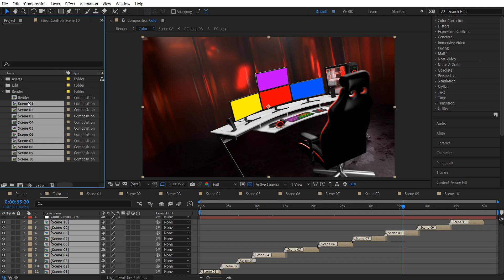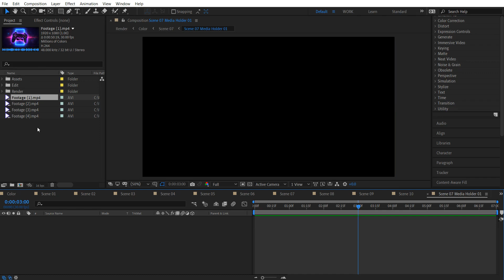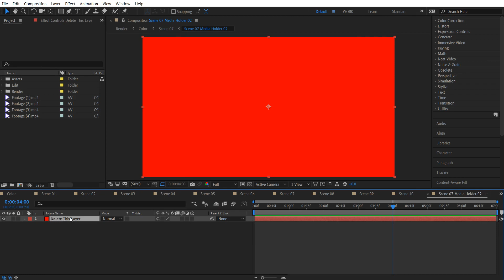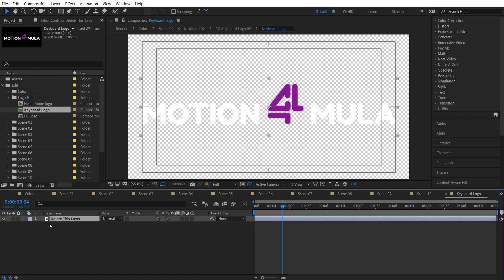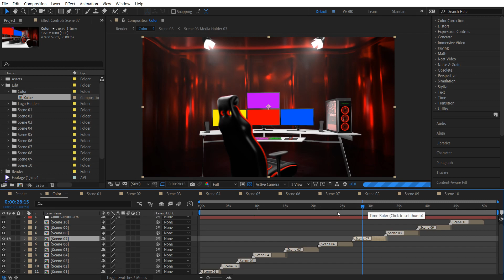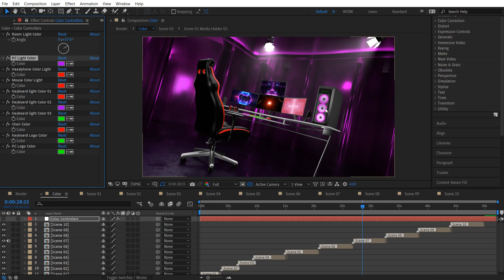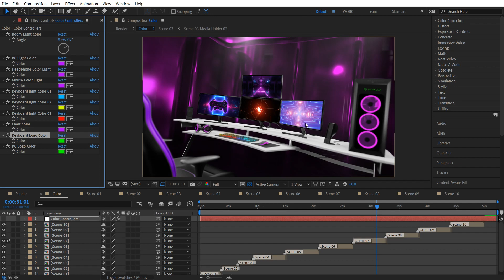Gaming Setup Opener AE Help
Gaming Setup Opener is an After Effects template with 3D Pre-rendered High-Quality Scenes.
Easy to customize Logos, Videos, Background Color, and Gaming Elements like Keyboard Light, Mouse Light, headphone Color, And Others.
Perfect to use for Youtube Videos, Streaming Sevice, Promotions, and Social media Content.